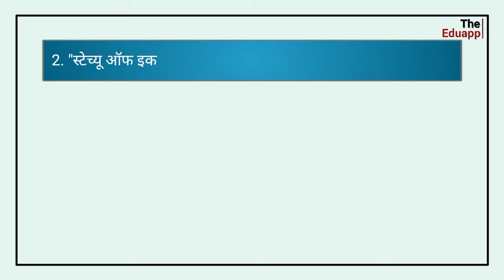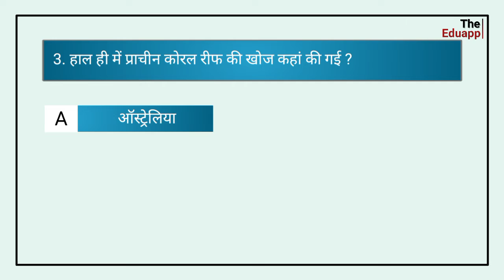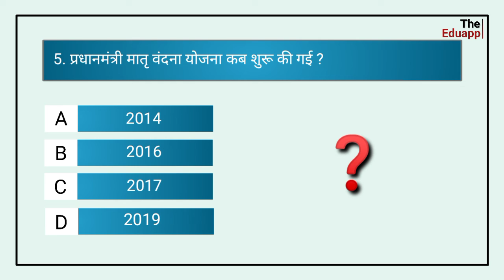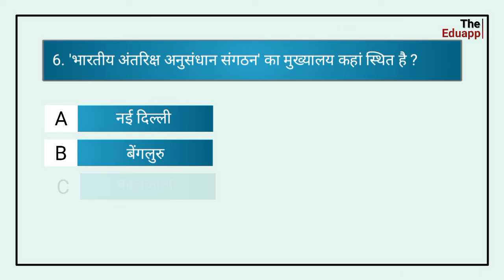🏆Top 5 Current Affairs🏆|| 5 February, 2022 || For All Compititive Exams || By The Eduapp.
Important Points :
ICC Spirit of Cricket Award, 2022
Statue of Equility
Coral Reef
Pradhanmantri Matri Wandna Yojna
World Cancer day
ISRO
Top 5 Current Affairs by The Eduapp
Daily current affairs by The Eduapp
Important current affairs by The Eduapp
Current affairs